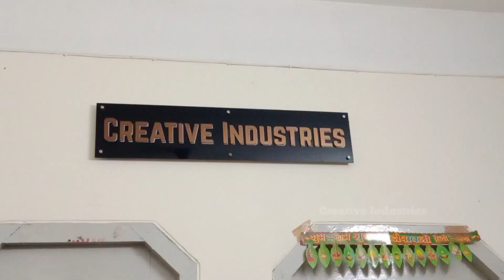গ্যারান্টি ওয়ারিন্টি সহ মেশিন ll প্যাকিং মেশিন ll ২৫ টাকায় তৈরি মাল ৯০ টাকায় বিক্রি II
Creative Industries
Siliguri, WB